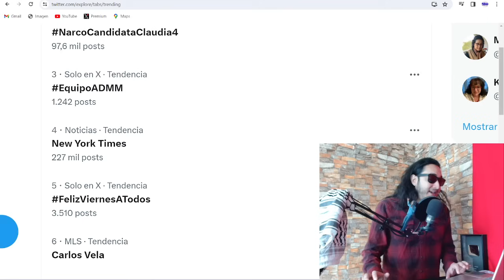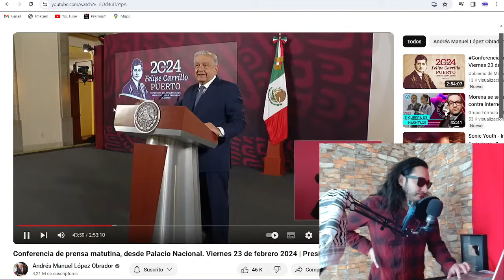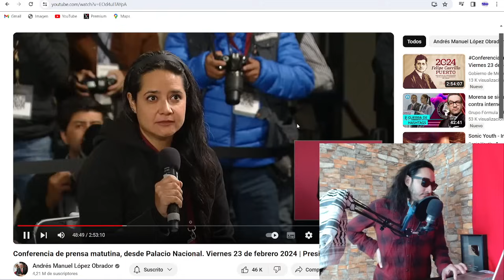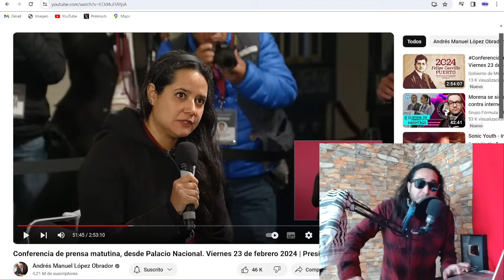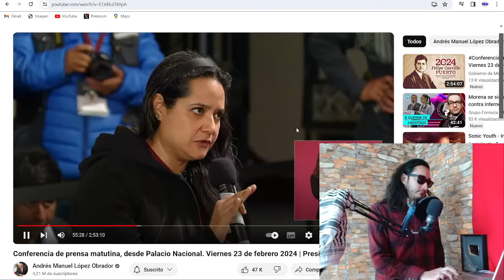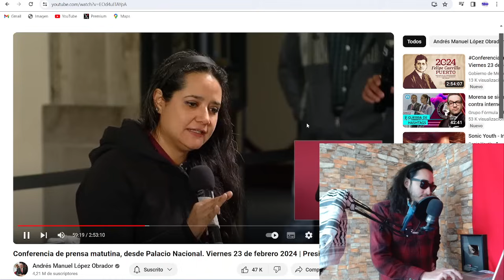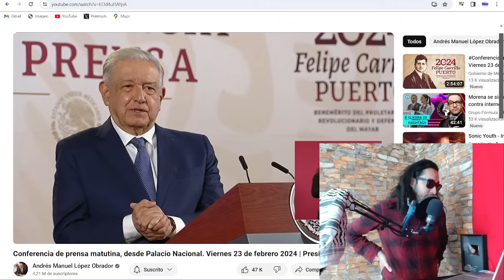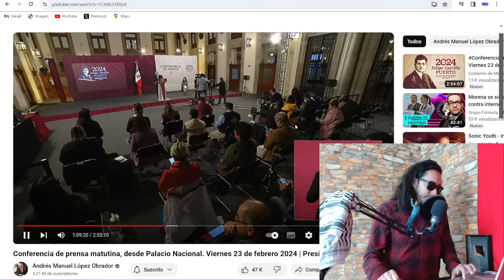Meten NALGADOTAS a reportera UNIVISIÓN ! AMLO la aplastó por defender al NYT (SUSCRIBETE)